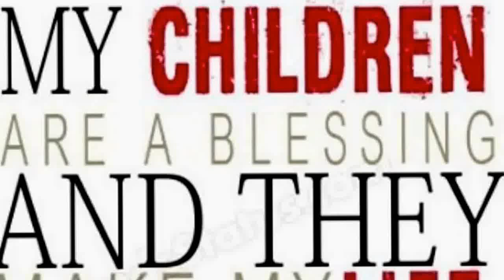My little stunning beautiful baby's :-) who mean the world to me xx